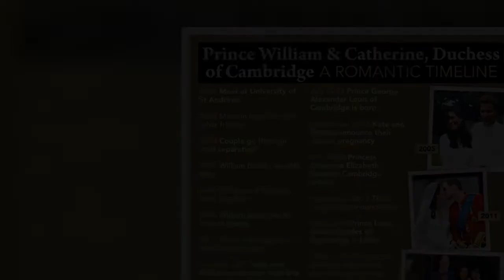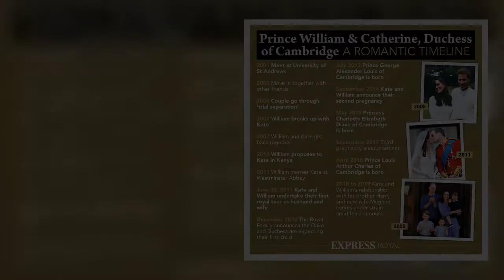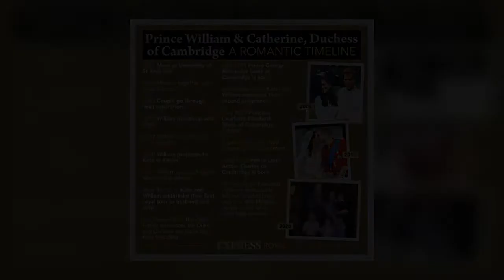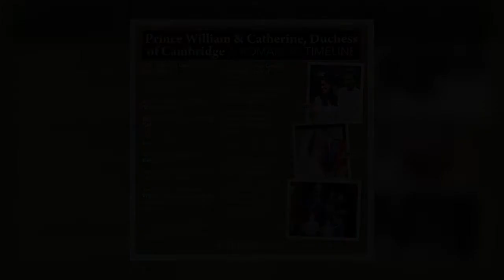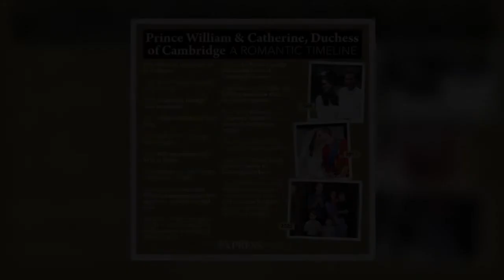Kate takes on new royal role as Duchess secures 'much of the power' of Royal Family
Kate, the Duchess of Cambridge has demonstrated she has “so much appeal” and “so much power” to be the future Queen in recent years. Expert Roberta Fiorito claimed that Kate goes “beyond the Queen” with her “appeal” and has embraced the role of "matriarch-in-waiting" with the many duties she has taken on. Ms Fiorito noted Kate had been “careful” and “clever” to just give enough to the media with her public appearances.  The Royally Obsessed host said: “If you look at the Royal Family, we have the Queen, everyone adores the Queen. "She is a huge figurehead that people around the world look to, but she [Kate] goes beyond the Queen, I think Kate holds so much an appeal, so much power. "She is   ...